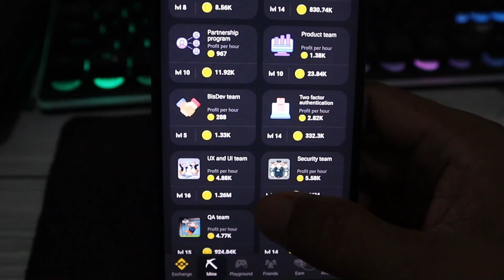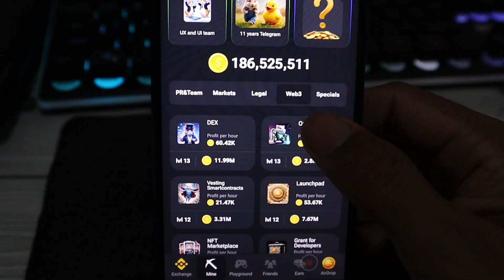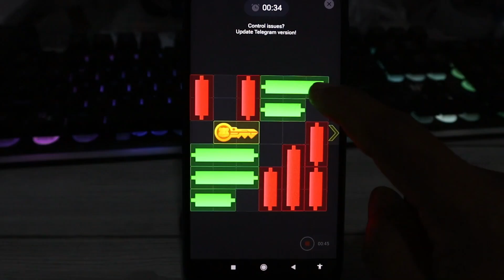Hamster Kombat Daily Combo, Daily Cipher and Mini Game 16 August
Hamster Kombat Mini Game, Hamster Kombat Daily Combo, Daily Combo Hamster Kombat.
If you like my videos, I would love it if you would treat me to a coffee by joining this membership, here: